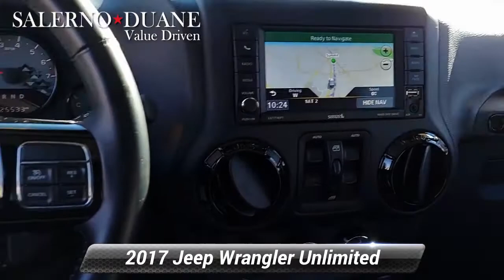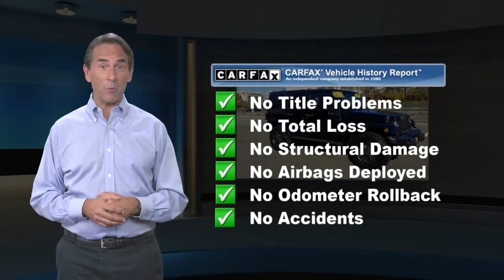Used 2017 Jeep Wrangler Unlimited Winter, Summit, NJ 612531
**WINTER PACKAGE**ONE OWNER, CLEAN VEHICLE HISTORY...NO ACCIDENTS, BOUGHT, SERVICED AND TRADED AT SALERNO DUANE FORD, SERVICE RECORDS AVAILABLE, RECENT TRADE IN, NAVIGATION GPS NAV, LEATHER, FCA US Certified Pre-Owned Certified, 40GB Hard Drive w/28GB Available, 5-Year SiriusXM Travel Link Service, 6.5 Touchscreen Display, Air Conditioning, Alpine 9-Speaker w/All Weather Subwoofer, Anti-Spin Differential Rear Axle, Audio Jack Input for Mobile Devices, Black 3-Piece Hard Top, Black Fuel Filler Door, Black Jeep Grille Badge, Body Color Grille w/Black Accent, Brake assist, Connectivity Group, Delete Sahara Badge, Delete Sunrider Soft Top, Diesel Gray Interior Accents, Driver Height Adjuster Seat, Dual Top Group, Freedom Panel Storage Bag, Front Seat Back Map Pockets, GPS Navigation, Heated Front Seats, Leather Seat w/Cloth (Sport Mesh) (DISC), Low Gloss Black Wrangler Decal, MOPAR Black Tail Lamp Guards, MOPAR Coat Hooks & Grab Handles, MOPAR HD Rear Bumper, MOPAR Slush Mats, MOPAR Winch-Capable HD Front Bumper, Navigation System, Piano Black Interior Accents, Power steering, Power windows, Premium Black Sunrider Soft Top, Quick Order Package 24T Winter (DISC), Radio: 430 Nav, Rear Window Defroster, Rear Window Wiper/Washer, Remote keyless entry, Remote Start System, Remote USB Port, SiriusXM Travel Link, Steering wheel mounted audio controls, Tire Pressure Monitoring Display, Uconnect Voice Command w/Bluetooth, Vehicle Information Center, Wheels: 17 x 7.5 Sport 5-Spoke Black (DISC), Winter Edition Package, Winter Package Decals, 3.21 Rear Axle Ratio, 4-Wheel Disc Brakes, 8 Speakers, ABS brakes, AM/FM radio: SiriusXM, Auto-dimming Rear-View mirror, CD player, Cloth Seats w/Adjustable Head Restraints, Compass, Driver door bin, Driver vanity mirror, Dual front impact airbags, Electronic Stability Control, Front anti-roll bar, Front Bucket Seats, Front Center Armrest w/Storage, Front fog lights, Front reading lights, Fully automatic headlights, Heated door mirrors, Heavy Duty Suspension w/Gas Shocks (DISC), Illuminated entry, Integrated roll-over protection, Leather steering wheel, Low tire pressure warning, Occupant sensing airbag, Outside temperature display, Panic alarm, Passenger door bin, Passenger vanity mirror, Power door mirrors, Radio data system, Radio: 130, Rear anti-roll bar, Security system, Speed control, Split folding rear seat, Supplemental Front Seat Side Airbags, Tachometer, Tilt steering wheel, Traction control, Trip computer, Variably intermittent wipers, EXTREMELY HARD TO GET WINTER PACKAGE, 40GB Hard Drive w/28GB Available, 5-Year SiriusXM Travel Link Service, 6.5 Touchscreen Display, Air Conditioning, Alpine 9-Speaker w/All Weather Subwoofer, Anti-Spin Differential Rear Axle, Audio Jack Input for Mobile Devices, Black 3-Piece Hard Top, Black Fuel Filler Door, Black Jeep Grille Badge, Body Color Grille w/Black Accent, Brake assist, Connectivity Group, Delete Sahara Badge, Delete Sunrider Soft Top, Diesel Gray Interior Accents, Driver Height Adjuster Seat, Dual Top Group, Freedom Panel Storage Bag, Front Seat Back Map Pockets, GPS Navigation, Heated Front Seats, Leather Seat w/Cloth (Sport Mesh) (DISC), Low Gloss Black Wrangler Decal, MOPAR Black Tail Lamp Guards, MOPAR Coat Hooks & Grab Handles, MOPAR HD Rear Bumper, MOPAR Slush Mats, MOPAR Winch-Capable HD Front Bumper, Navigation System, Piano Black Interior Accents, Power steering, Power windows, Premium Black Sunrider Soft Top, Quick Order Package 24T Winter (DISC), Radio: 430 Nav, Rear Window Defroster, Rear Window Wiper/Washer, Remote keyless entry, Remote Start System, Remote USB Port, SiriusXM Travel Link, Steering wheel mounted audio controls, Tire Pressure Monitoring Display, Uconnect Voice Command w/Bluetooth, Vehicle Information Center, Wheels: 17 x 7.5 Sport 5-Spoke Black (DISC), Winter Edition Package, Winter Package Decals. PRICE EXCLUDES SALES TAX , DMV, AND $698 DOC FEE. ALL VEHICLES ARE COSMETICALL

[RLVID:2717:5f47f57d883fa52c:51db4e9b6d3a61f4:1]